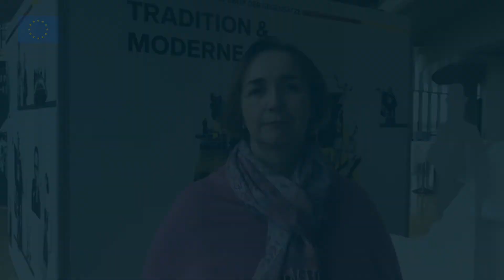Angela Freimuth - Was bedeutet Europa für mich?